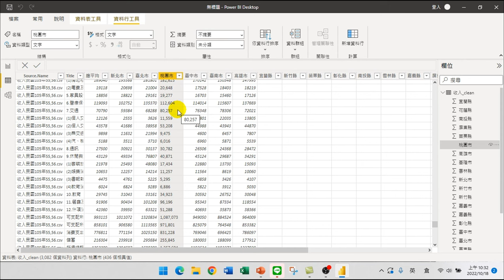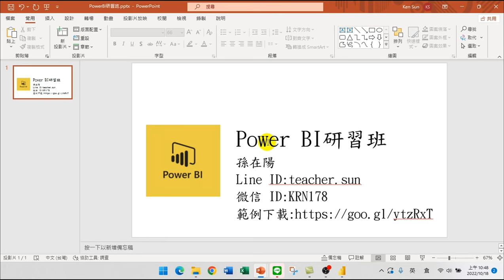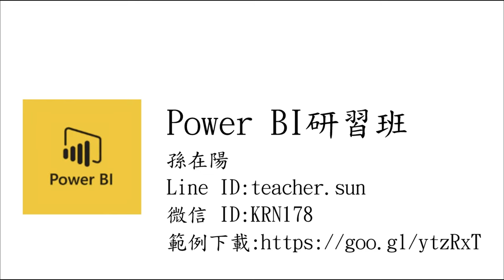利用Power Query做資料清理【PowerBI技巧研習01.視覺化分析】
【課程大綱】